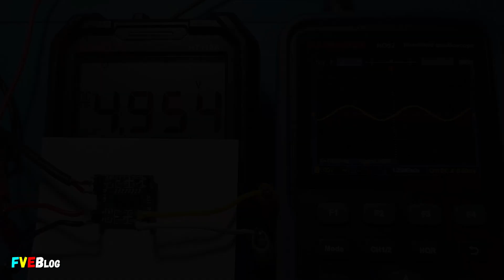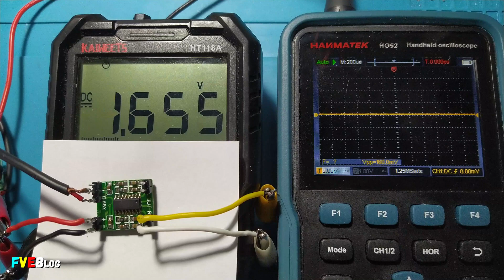Testăm tensiunea maximă suportată de PAM8403 până se arde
✅Salutare! In clipul acesta am testat tensiunea minimă și maximă  al integratului audio PAM8403. Testul la tensiunea maximă a fost făcut până sa ars acest amplificator audio in clasa D.